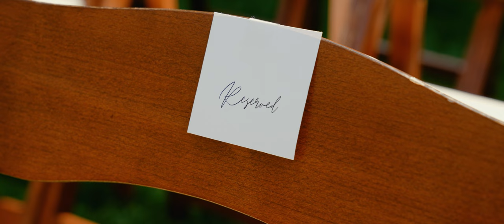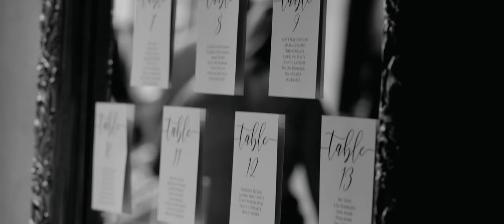Brooke + Brendan | 6.23.22 | Bedford Village Inn Wedding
Brooke and Brendan had an incredible bond and have so much love for each other, it was amazing to witness. We had the honor of doing their video and it was such a blast, their wedding knew how to PARTY!

To inquire about photo or video for your wedding day,